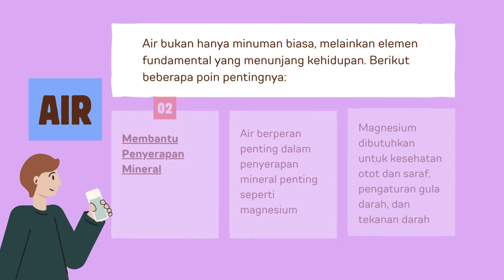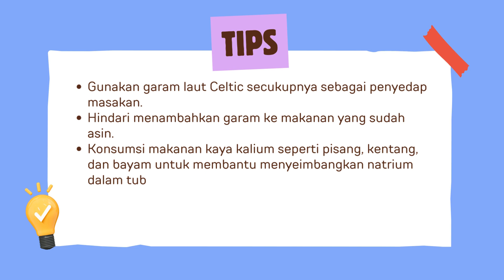Manfaat Air dan Garam Bagi Tubuh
📌Peran Penting Air Bagi Tubuh
Air bukan hanya minuman biasa, melainkan elemen fundamental yang menunjang kehidupan. Berikut beberapa poin pentingnya:
1. Elemen Vital Kedua Setelah Oksigen: Tubuh kita sebagian besar terdiri dari air, sekitar 60% pada orang dewasa dan 70% pada bayi. Tanpa air, tubuh tidak dapat menjalankan fungsi vitalnya dengan baik, bahkan dapat berakibat fatal.
2. Membantu Penyerapan Mineral: Air berperan penting dalam penyerapan mineral penting seperti magnesium. Magnesium dibutuhkan untuk berbagai fungsi tubuh, termasuk kesehatan otot dan saraf, pengaturan gula darah, dan tekanan darah.
3. Menjaga Hidrasi: Hidrasi yang optimal sangat penting untuk kesehatan tubuh. Air membantu menjaga suhu tubuh, melancarkan pencernaan, dan mengantarkan nutrisi ke seluruh sel. Dehidrasi dapat menyebabkan kelelahan, sakit kepala, sembelit, bahkan masalah kesehatan yang lebih serius.
4. Mencegah Dehidrasi: Minum air putih yang cukup setiap hari (sekitar 8 gelas untuk orang dewasa) dapat membantu mencegah dehidrasi dan menjaga kesehatan tubuh secara keseluruhan.

📌Peran Penting Garam bagi Tubuh, Terutama Garam Laut Celtic
Garam, terutama garam laut Celtic yang kaya mineral, memiliki beberapa manfaat penting bagi tubuh, di antaranya:
1. Membantu Penyerapan Air: Garam laut Celtic, yang mengandung 82 mineral, membantu tubuh menyerap air ke dalam sel. Hal ini penting untuk menjaga hidrasi dan fungsi tubuh yang optimal.
2. Menjaga Keseimbangan Elektrolit: Elektrolit seperti natrium dan kalium berperan penting dalam berbagai fungsi tubuh, termasuk transmisi saraf, kontraksi otot, dan keseimbangan cairan. Garam membantu menjaga keseimbangan elektrolit ini, sehingga penting untuk kesehatan saraf, otot, dan organ lainnya.
3. Mencegah Kram Otot: Kram otot sering terjadi akibat dehidrasi dan ketidakseimbangan elektrolit. Mengonsumsi garam laut Celtic dalam jumlah moderat dapat membantu mencegah kram otot dengan membantu tubuh menyerap air dan menjaga keseimbangan elektrolit.
🔹Garam laut Celtic berbeda dengan garam meja biasa. Garam laut Celtic diproses secara alami dengan cara dipanen dengan tangan dan dijemur di bawah sinar matahari, sehingga kaya akan mineral penting seperti magnesium, kalsium, dan kalium. Mineral-mineral ini tidak hanya memberikan rasa yang lebih kompleks pada garam, tetapi juga bermanfaat bagi kesehatan

Semoga Bermanfaat!